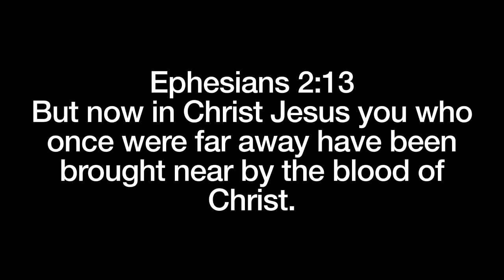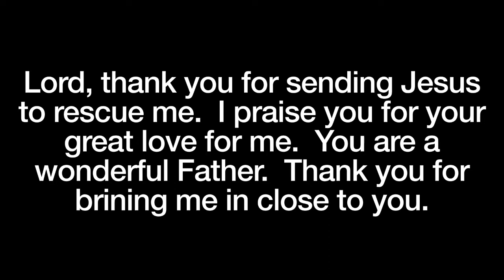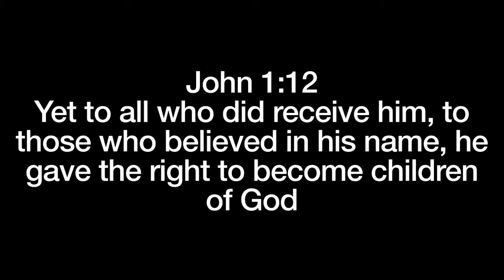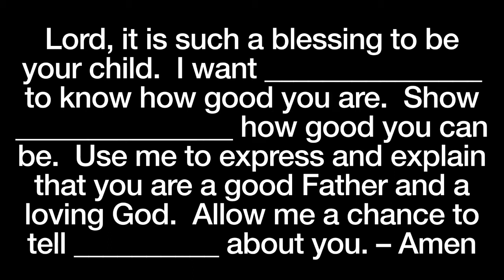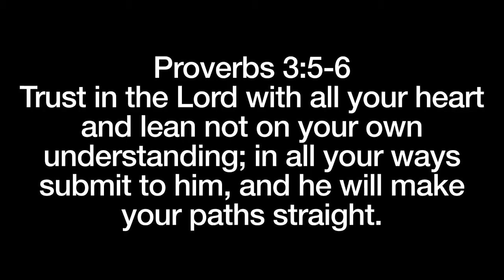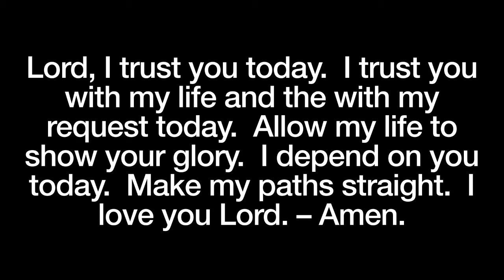The First 15 - November 11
Join Pastor Tim for today's First 15!